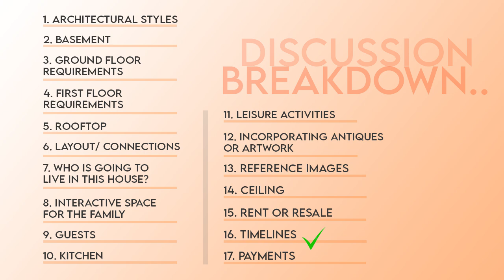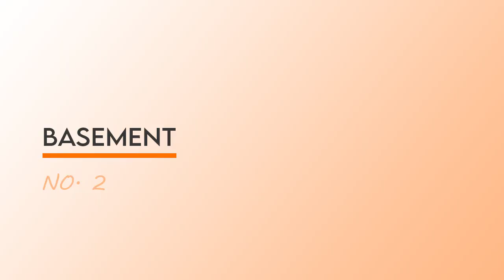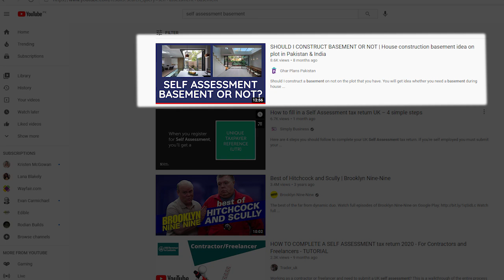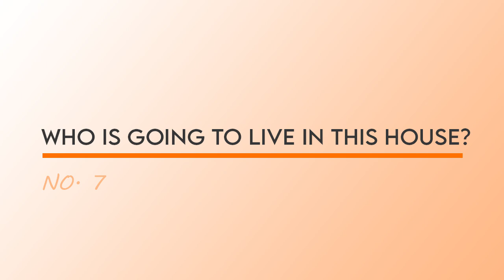THINGS TO DISCUSS WITH ARCHITECTS | Architects or interior designer clients first meeting talk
In this video we have discussed with you 17 features/ specifications that you should have clarity about before paying a visit to any architect. It will not only help you have an idea about what exactly you want but your architect will be able to figure out things more appropriately and precisely. This is important for effective communication for both sides! We have catered basic points that are easy to interpret for people. We hope these pointers will help you a lot and by the end of this, you’ll know what to expect from an architect too.
Those points are as follows;
1. Architectural Style
2. Basement
3. Ground floor requirements
4. First floor requirements
5. Rooftop
6. Layout/ connections
7. Who is going to live in this house
8. Interactive space for the family
9. Guests
10. Kitchen
11. Leisure activities
12. Incorporating antiques and artwork
13. Reference images
14. Ceiling
15. Rent or resale
16. Timelines
17. Payments

Watch out complete video for detailed information regarding every point. If you have any suggestions for videos drop them down in the comment section we’ll get back to you.

Here are some more useful video links that you can watch;

If you’re looking for our services,

Peace!